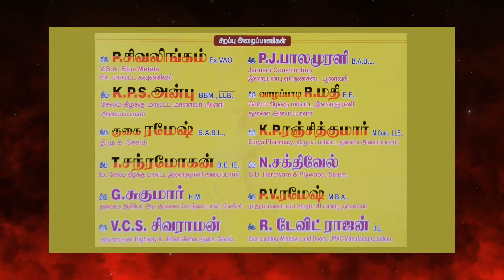வீரபாண்டி ஆ.ராஜா || நினைவு கிரிக்கெட் போட்டி 2022 || Organized By VIP